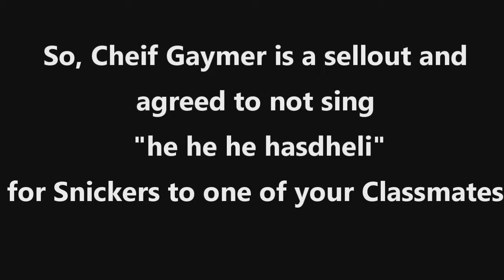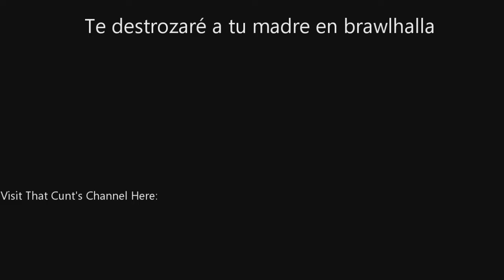Brawlhalla Funniest Moments! | OMG! SUGOI! SENPAI! #7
Brawlhalla is a free-to-play fighting game developed and published by Blue Mammoth Games for Microsoft Windows, macOS, and PlayStation 4. The game was first shown at PAX East in April 2014, and went into alpha later that month.